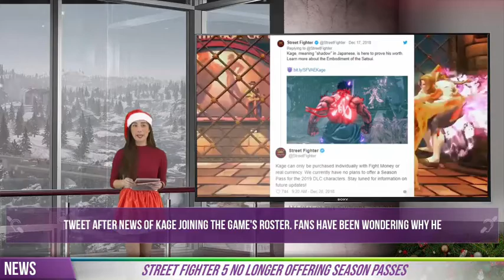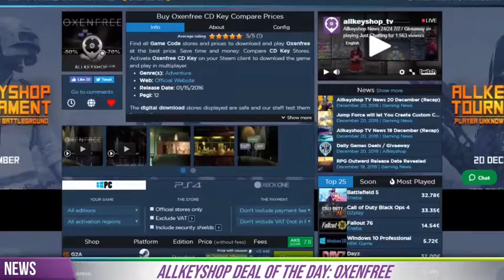AKS Gaming News 21/12/2018